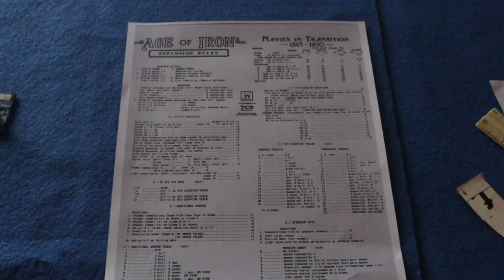HMGS Naval Wars Convention 2021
HMGS hosted their new convention entitled Naval Wars this year.  It's a miniatures wargaming convention where all the games are naval related.